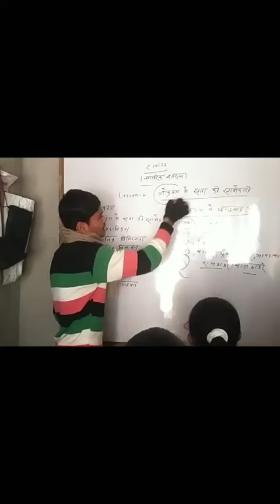लोकतंत्र में सता की साझेदारी civics-10th